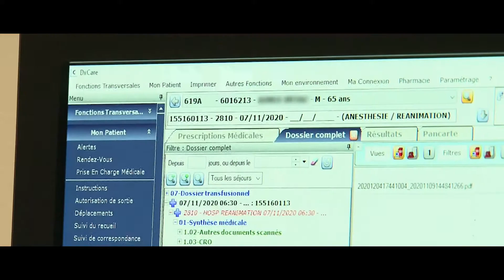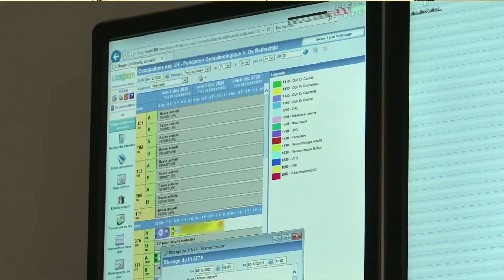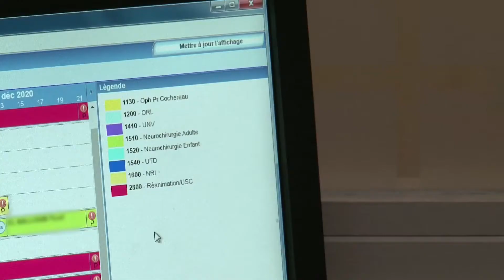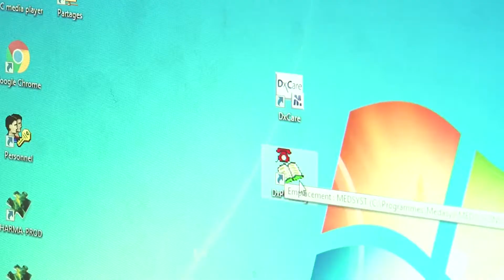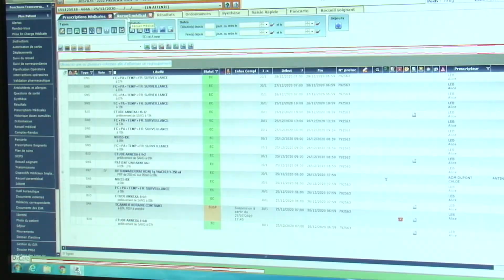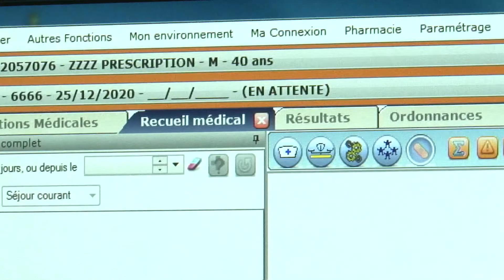Reportage vidéo Fondation Rothschild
L'informatisation au service du patient à l'hôpital Fondation Rothschild : Dès 2011, l’Hôpital Fondation Rothschild s’est engagé dans la dématérialisation de tous ses circuits papiers. Pour cela, l’établissement s’est largement appuyé sur les solutions développées et commercialisées par la société Dedalus. Un partenariat réussi, qui a permis le développement de nouveaux usages, au service du patient et de sa prise en charge. Reportage réalisé avec Hospitalia